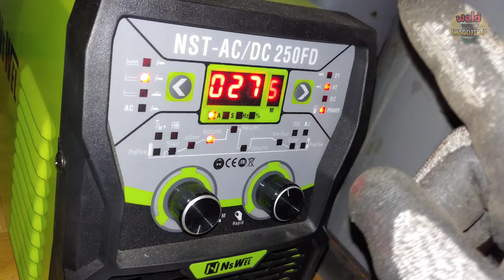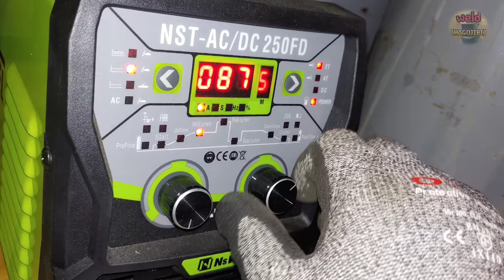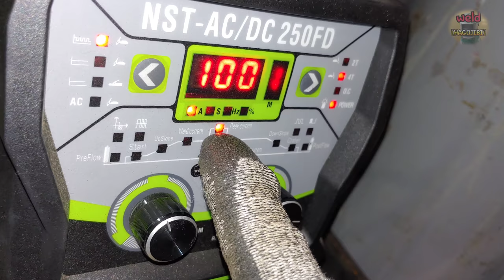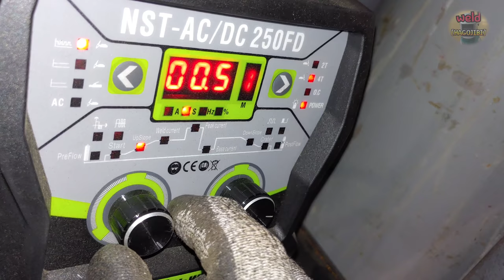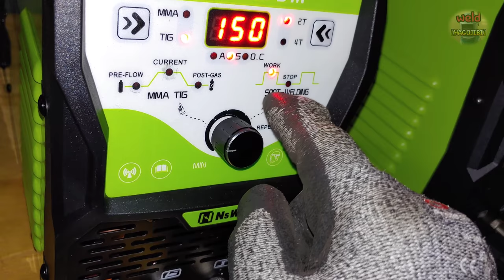3 amazing tricks for uniformly TIG welding the uneven gap at 1mm sheets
Hello everyone.
thin sheet welding
Sometimes, when there is an uneven gap between thin sheets, you may have trouble choosing a welding method.
Today, I would like to introduce some tig welding techniques that can be selected in this situation.
Spot welding, pulse welding, cold welding, etc.
If you are familiar with these techniques, try reducing the delay time little by little.
Then the working time will be shortened little by little.
Of course, this is not 100% correct.
Since it is a welding method with pros and cons, I think it will be helpful if you apply it little by little.